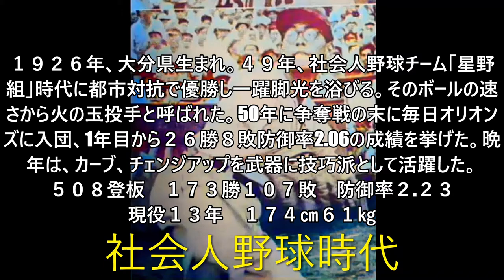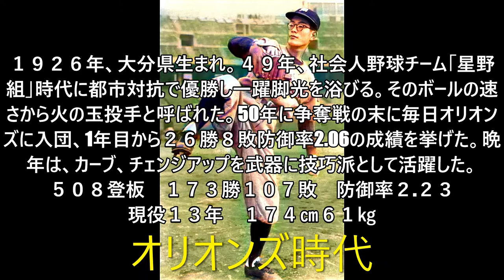（再編集）火の玉投手 荒巻淳 毎日オリオンズ、他